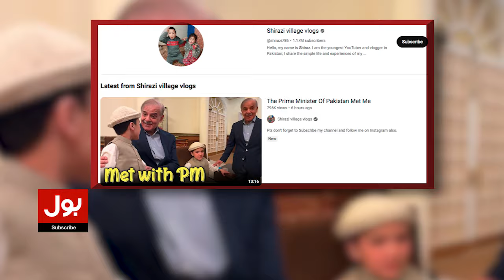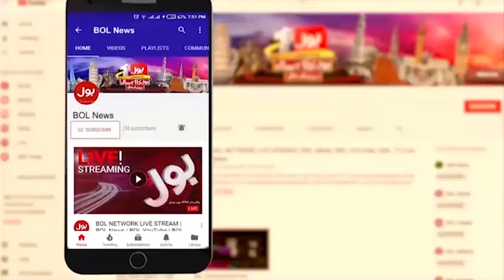You tuber Muhammad Shiraz Meet PM Shehbaz Sharif | Shirazi Village Vlogs | Breaking News